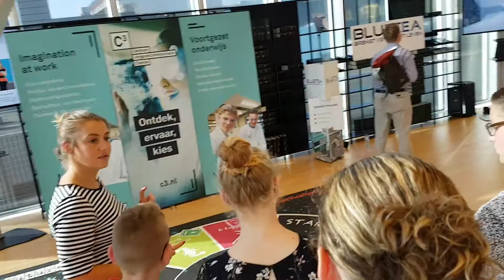C3 Chemie communicatie voor scholieren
Centrum JongerenCommunicatie Chemie laat kinderen en jongeren kennismaken met chemie en life sciences zodat ze hun talenten hierin kunnen ontdekken. Met die ervaring kunnen ze op het voortgezet onderwijs meer bewuste keuzes maken in profiel en studie.